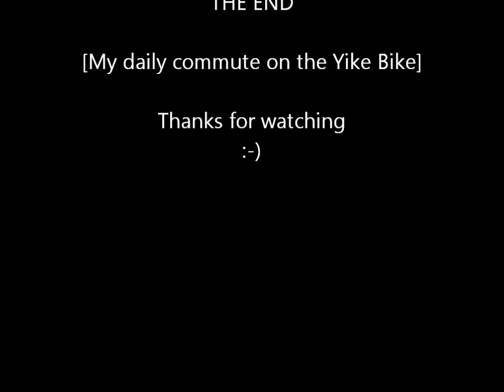My Movie - Yike Bike to badminton 8 x speed